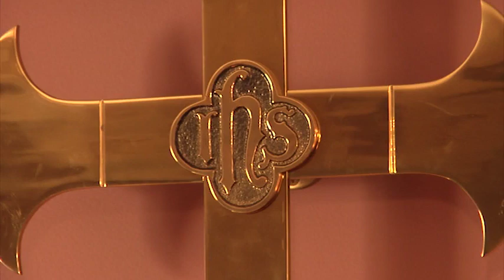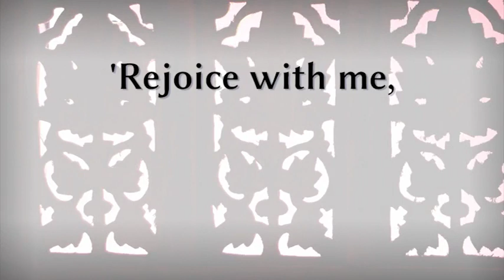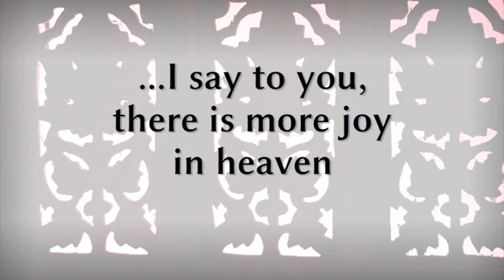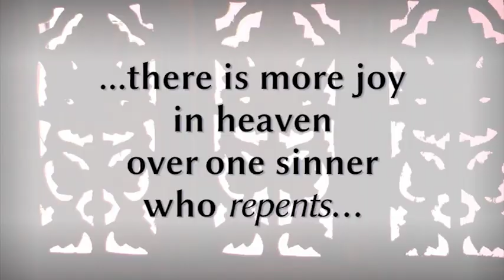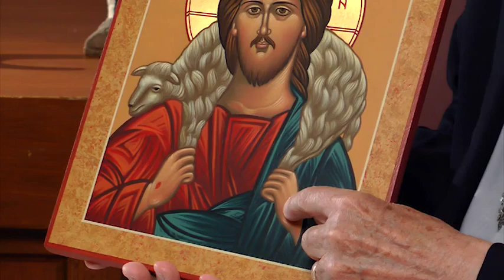The Good Shepherd - Session Five - The Rev. Dr. Kenneth Bailey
Session 5: Seeking the Lost | Luke 15

Beginning with the 23rd Psalm, The Rev. Dr. Kenneth Bailey shows how different biblical authors play on this Good Shepherd theme, adapting it for their own times and circumstances. From the prophets, to Jesus, to Peter, see what the Lord has to say about his relationship to his people like a shepherd with his flock. Material is based on his published book from InterVarsity Press.

The Rev. Dr. Kenneth Bailey was a New Testament scholar who spent most of his academic career teaching at colleges and universities in the Middle East. He brings a unique cultural perspective to his reading of the Scriptures, sharing his insight from years of living near the places where the Bible was written.